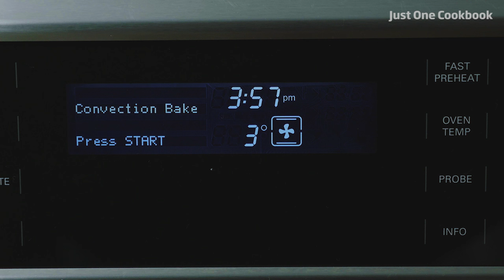How To Make Melon Pan (Recipe)【Stand Mixer】メロンパンの作り方 (レシピ)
Melon Pan is a classic Japanese Kashi Pan, I'll show you how to make this delightful treat either by hand kneading or with a stand mixer.

PRINT RECIPE ▼

Prep tim: 3 hours
Cook time: 15 minutes
Serves: 10 Melon Pans

Ingredients:

Bread Dough

225 g (1 ¾ cup) bread flour and extra for sprinkling
25 g (scant ¼ cup) cake flour (No cake flour? See Note)
3 g (1 tsp.) kosher salt
40 g (3 Tbsp.) granulated sugar
4 g (1 ¼ tsp.) instant dry yeast (Are you using active dry yeast? See Note)
1 large egg (46-50 g/ml), beaten
50 ml (3 ½ Tbsp.) whole milk, keep at 86F (30C) (See Note)
50 ml (3 ½ Tbsp.) water, keep at 86F (30C)
35 g (2 ½ Tbsp.) unsalted butter, cut into small cubes and at room temp

Biscuit Dough

60 g (About 4 Tbsp.) unsalted butter, at room temp
100 g (½ cup) granulated sugar
1 large egg (46-50 g/ml), beaten
200 g (1 ½ cup + 2 Tbsp.) cake flour (No cake flour? See Note)
2 g (½ tsp.) baking powder

Toppings

2 Tbsp. granulated sugar

Instructions with step-by-step pics▼

★ INGREDIENTS & COOKING EQUIPMENT ★

STAND MIXER
SILICONE SPATULA
FINE MESH STRAINER
KITCHEN SCALE (Similar)
STAINLESS STEEL DOUGH SCRAPER
SILICONE DOUGH SCRAPER
SILICONE BAKING MAT
WIRE RACK

★ MUSIC ★

★ VIDEO EQUIPMENT ★